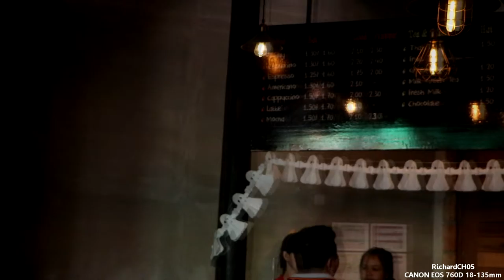Coffee Today NKH Branch (Neang Kong Hing) | CANON EOS 760D 18-135mm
Inside the newest branch of COFFEE TODAY located next to TOTAL gas station NEANG KONG HING status. We went there on the last day of Halloween, so the decoration turned to be like this. Still their cafe shop base colors are red and black.